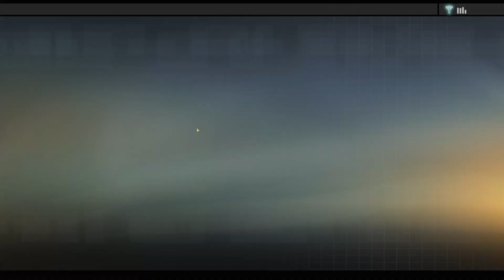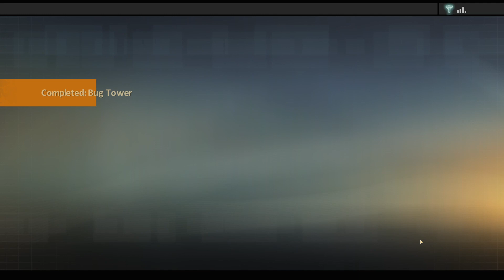Alpha Protocol: Episode 4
Join Sub as he tours an airfield, redefines stealth, and gets Mina to like him more.

Look, nobody can say that we were at the airfield, can they?

Alpha Protocol was developed by Obsidian Entertainment and published by Sega.